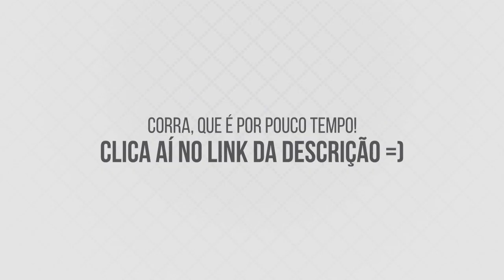Android 6.0 Marshmallow - Que aparelhos vão receber a atualização? [atualizado]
Veja nesse vídeo que aparelhos vão receber o Android 6.0 Marshmallow.

PORTAL TECNODIA
Notícias sobre games, tecnologia e cinema

- SIGA/CURTA